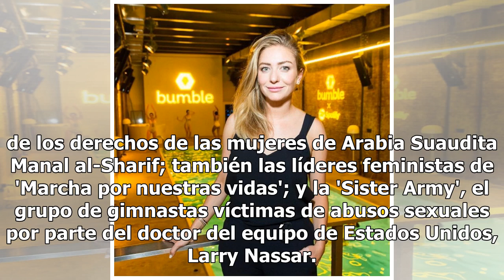Karlie Kloss, Hillary Clinton, Chrissy Teigen... Así fueron los premios Mujer del Año 2018 de Glamo